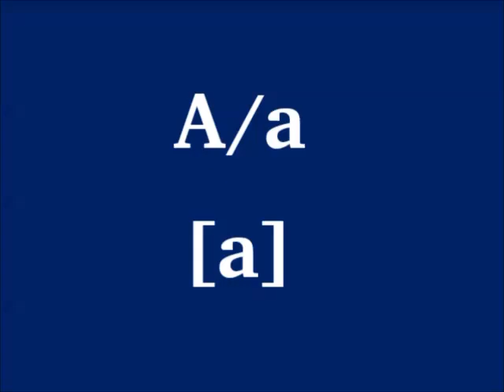Tangshang Naga Alphabet: Vowels: 2nd roll; ii, u, a